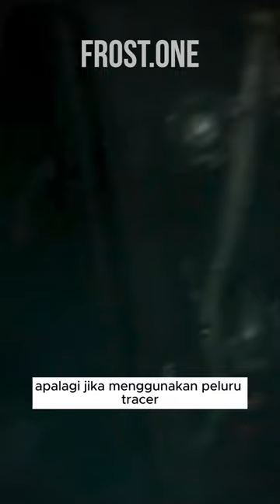6000 Tembakan Peluru per Menit !!! 😱